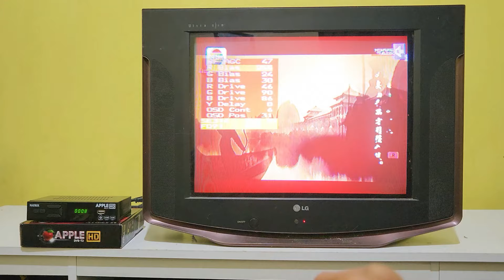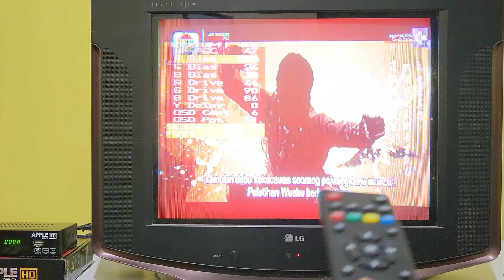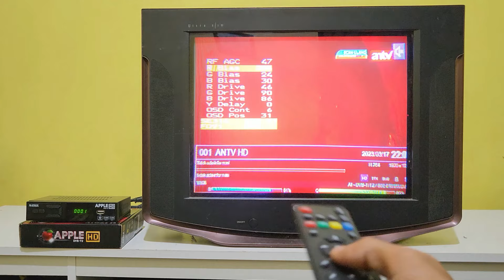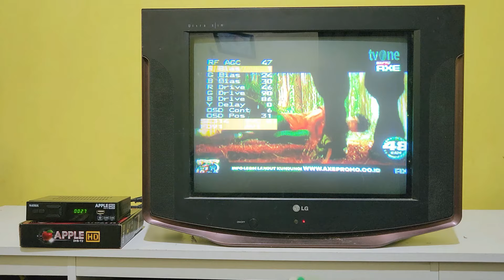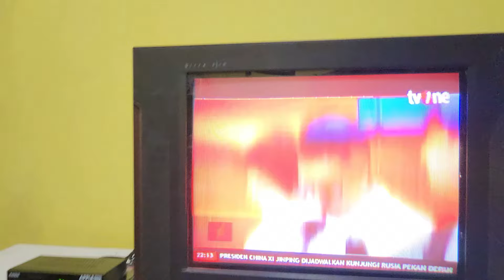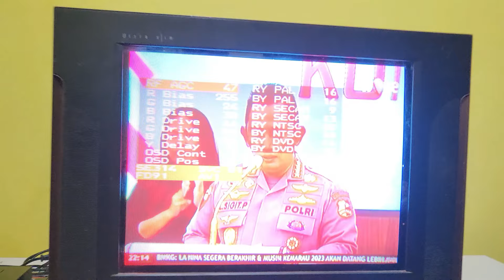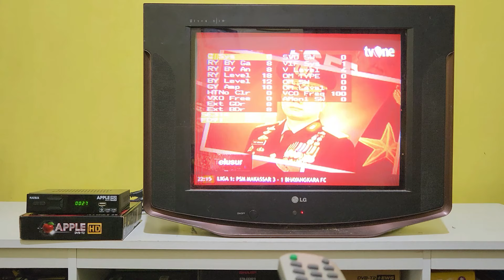CARA MENGATASI GAMBAR SIARAN DI TV TABUNG LG MERAH DAN BLUR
Cara mengatasi gambar warna tv tabung lg dominan merah dan blur
Mengatasi warna merah di gambar tv tabung lg tabung 21 inc
Tv tabung lg ultra slim 21 inc warna gambarnya banyak merahnya
Warnatv tabung polytron tabung dominan ke merah dan blur sehingga gak enak banget ditontonnya
Sebenarnya warnanya merah bisa dikurangin warna atau di rubah melalui dua cara
dari remote dan masuk ke program stelan format factory dari panel tombol tv dan remotnya
Untuk lebih jelasnya silahkan simak dan lihat video tutorial ini...